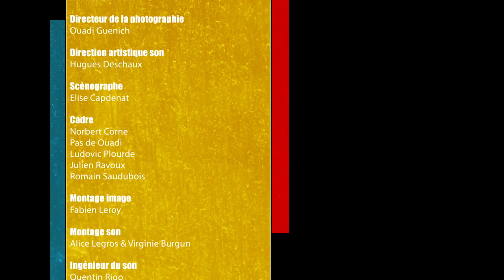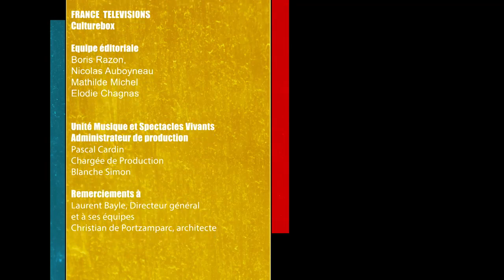Bach - Complete works for harpsichord (16-21)